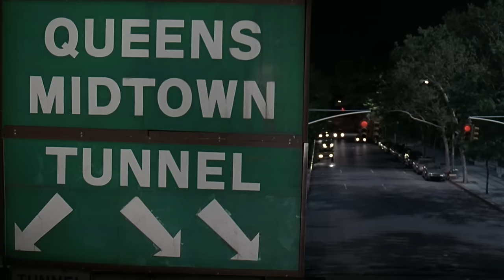Pressing The Red Button | Men In Black | Voyage | With Captions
Men in Black (1997) / A sci-fi adventure comedy about two top secret agents (Tommy Lee Jones and Will Smith) with the everyday mission of policing alien activities on planet Earth. The Men in Black's current assignment: to stop an intergalactic terrorist from making Earth his next victim. / Men in Black follows the exploits of agents Kay (Jones) and Jay (Smith), members of a top-secret organization established to monitor alien activity on Earth. The two MiB find themselves in the middle of the deadly plot by an intergalactic terrorist (Vincent D'Onofrio) who has arrived on Earth to assassinate two ambassadors from opposing galaxies.

Voyage / Voyage is home to all the best sci-fi film content, from classic favourites to the latest releases!